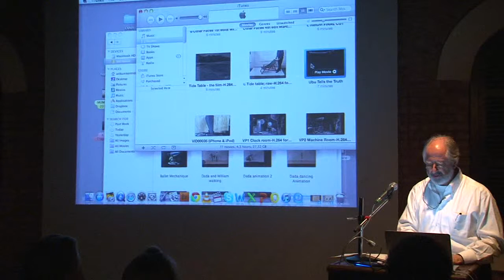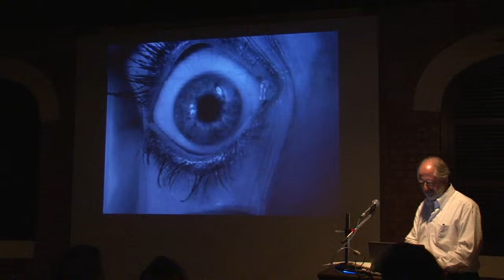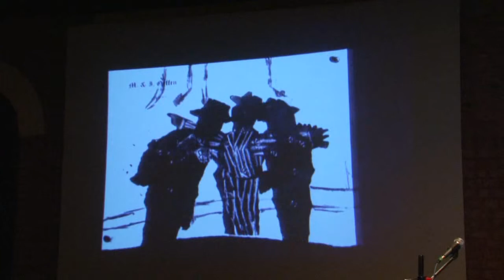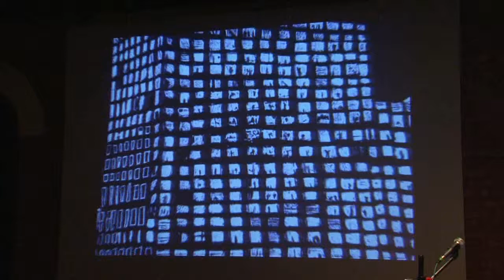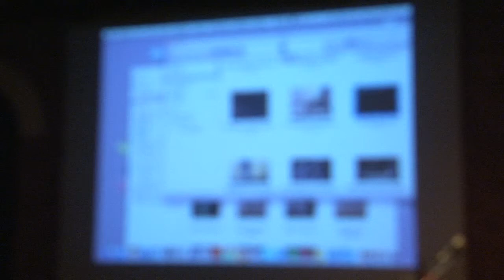Poems I Used To Know / I Am Not Me The Horse Is Not Mine - William Kentridge (Part 5)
Internationally renowned South African artist William Kentridge talks about his complex practice, which encompasses animated films based on charcoal drawings and collages, as well as prints, books, sculpture, painting andperformance. This talk coincides with the first solo show of the artist in Mumbai at Volte Gallery titled, "Poems I Used to Know".

Widely considered by many to be one of the most important artists to emerge worldwide in the last decade, Kentridge was born in Johannesburg in 1955 where he continues to live and work today. In the last 18 months, Kentridge's work has been seen at The Metropolitan Opera in New York, where the artist's grand production of the opera "The Nose" was shown, as well as at La Scala in Milan, MoMA in New York, Albertina Museum in Vienna, and the Louvre and Jeu de Paume in Paris. In November last year he received the Kyoto Prize for lifetime achievement in Arts and Philosophy. In 2011 he was elected as an honorary member of the American Academy of Arts and Letters, and received the degree of Doctor of Literature honoris causa from the University of London.